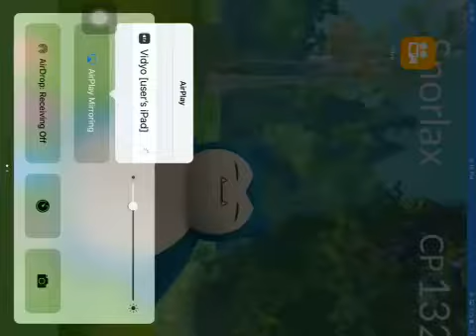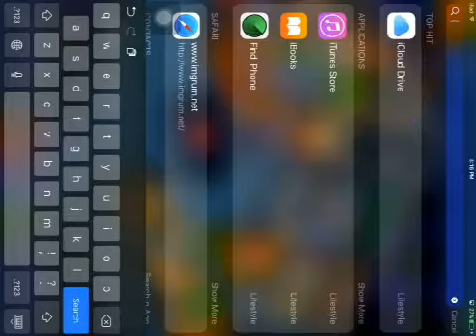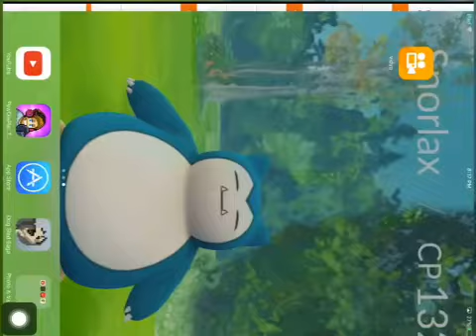Pewdiepie:Tuber Sim#4 (Glitch)